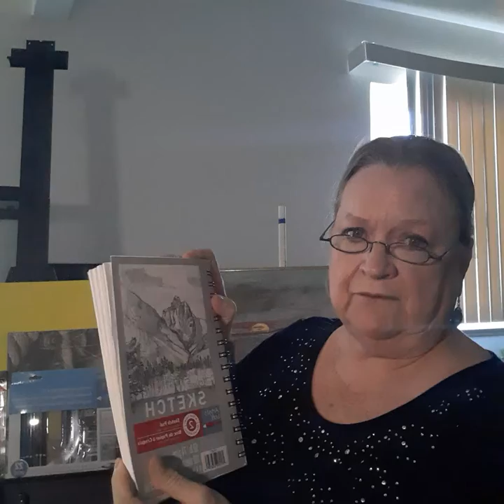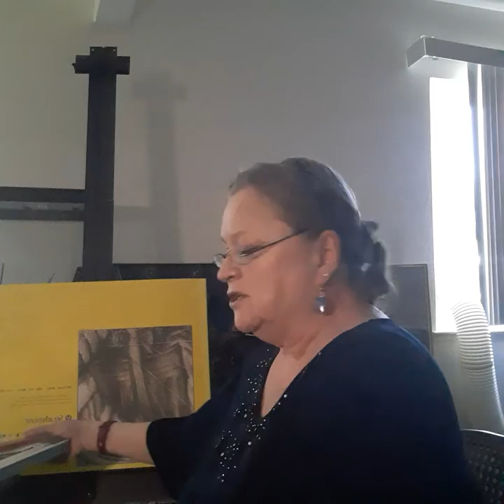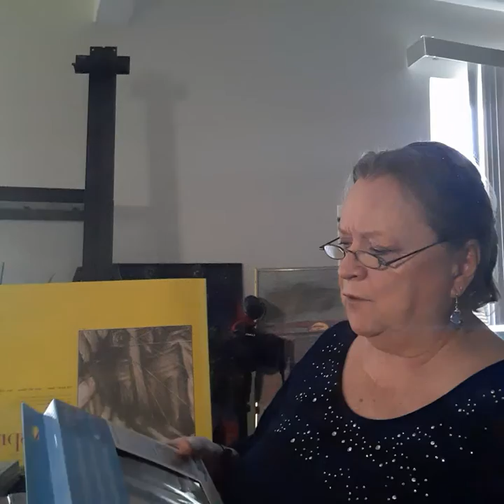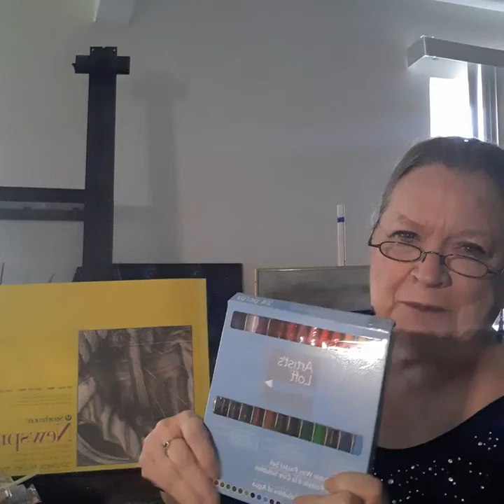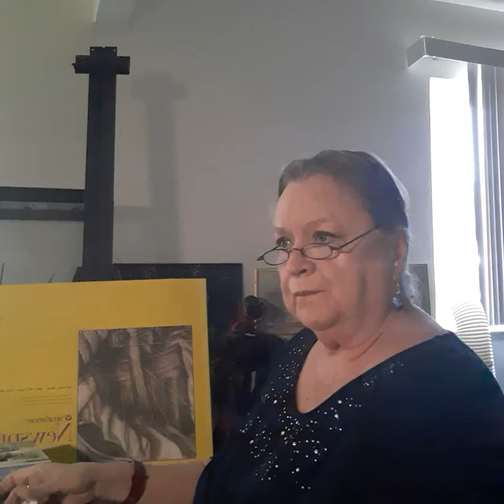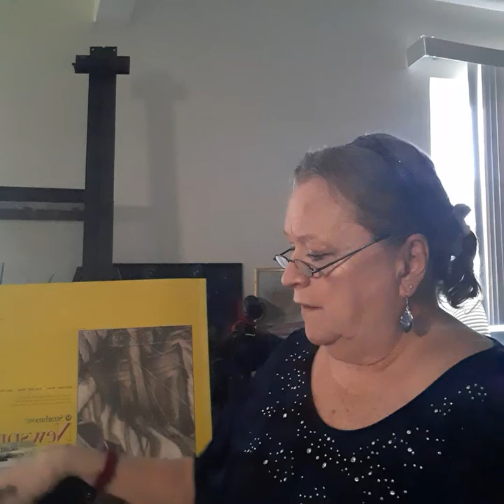Creativity in Visual Art - Introduction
• Introducing Suzan Michele Powers, the artist and teacher.

• What is creativity in visual art?

• What you will need to make art.

 Good for elementary teachers, art teachers, students as art teachers.